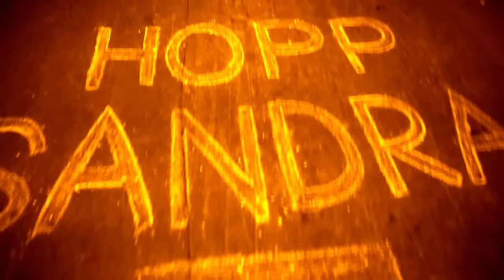My Kona: Heather Jackson - 2015 Ironman World Championship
"My Kona: Heather Jackson & Herbalife24"

Herbalife professional Triathlete Heather Jackson gives us a glance into her rookie debut at the Ironman World Championships in Kona, Hawaii. With a 5th place finish and first American to cross the line, Heather Jackson has proven that she is a force to be reckoned with in the Female Pro category.

In the wold of triathlon, the Kona Ironman World Championship is the pinnacle race of the year. The second you step off the plane, the entire island is electric. The world's most elite competitors descend on Kona with one goal in mind: the world title.

Herbalife athlete Heather Jackson takes us through her journey that starts with proper nutrition & rigorous training. Herbalife24's CR7Drive advanced sports drink was Heather's weapon of choice while training & competing in this year's event.